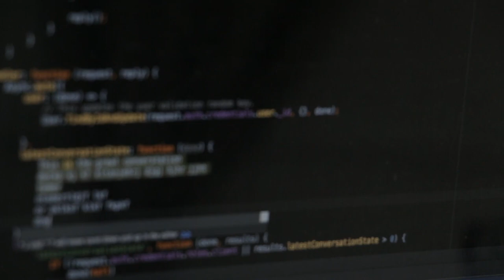Five surprises of joining a tech company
This video tackles some of the misconceptions I had before joining a tech company, and lessons learned along the way.